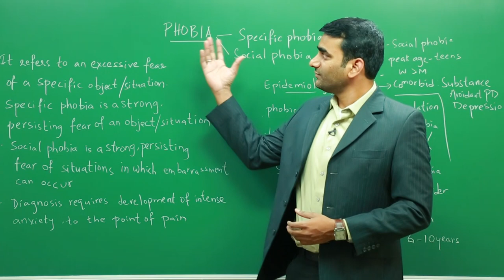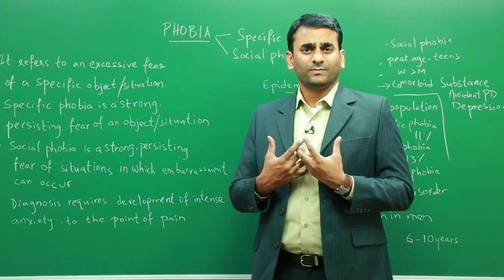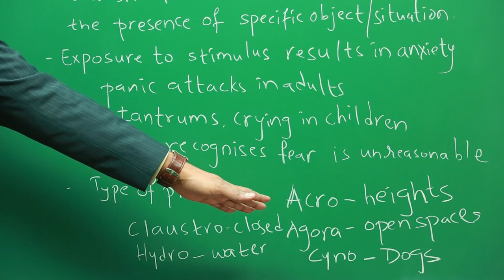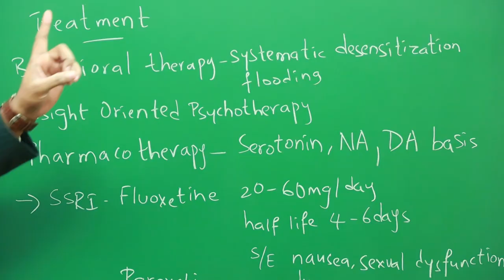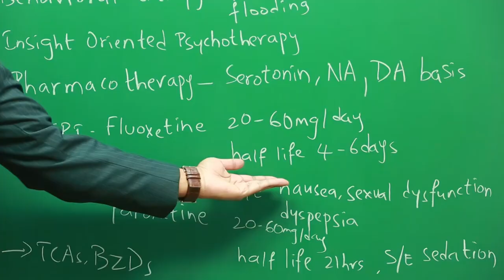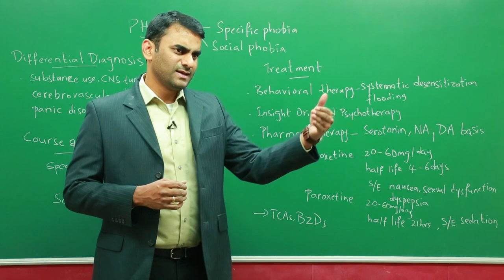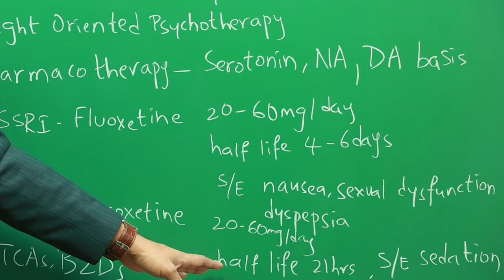Phobic Disorder | Anxiety Disorder | Psychiatry Disorders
TeachGlobal - Customized online learning app in accordance with national curriculum for B.Pharm, Pharm D & PB Programs.